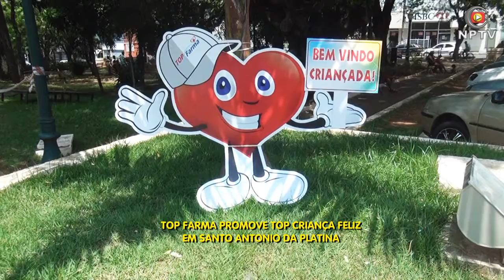Evento NPTV - Ação Top Criança Feliz Top Farma